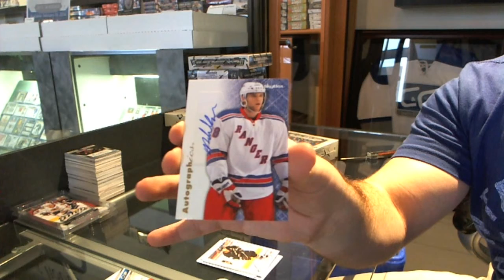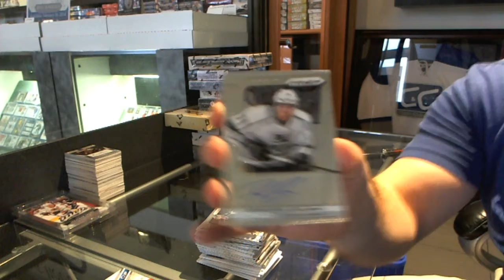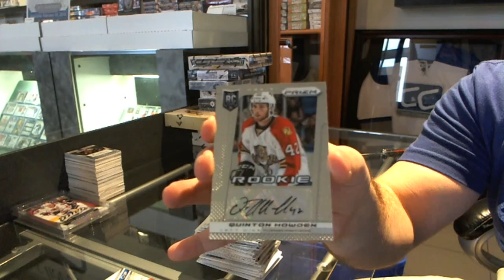13-14 Prizm & 12-13 Retro Hockey 2 Box Break - C&C #2941